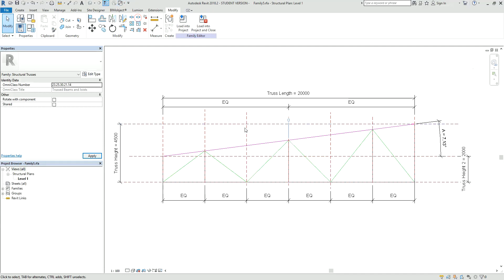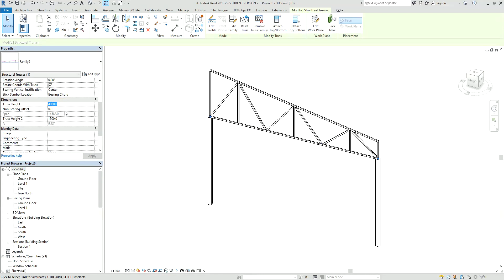Adding angle parameter to truss family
Add an angle parameter to the truss family